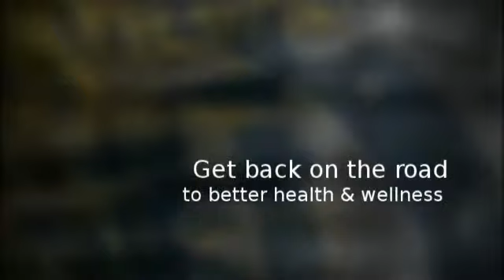Aloha, OR Chiropractic & Auto Accident Injuries - Dr. Sunit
Aloha, OR Chiropractic & Auto Accident Injuries - Dr. Sunita Bhasin, D.C.